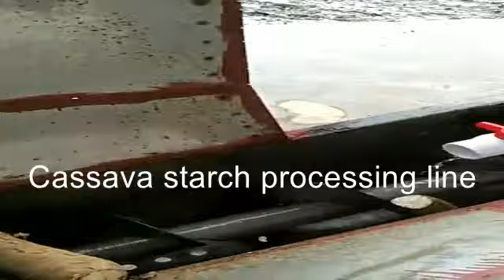Cassava starch processing line 1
cassava starch processing line
small and big capacity